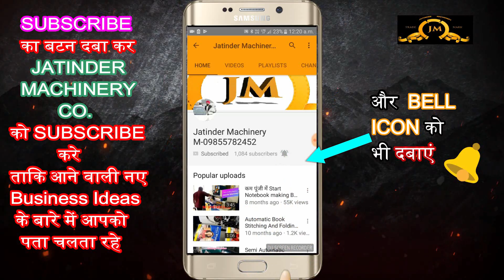सालो साल चलेगा ये छप्परफाड़ कमाई वाला BUSINESS | new futuristic business ideas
Title-

AMRITSAR , PUNJAB.